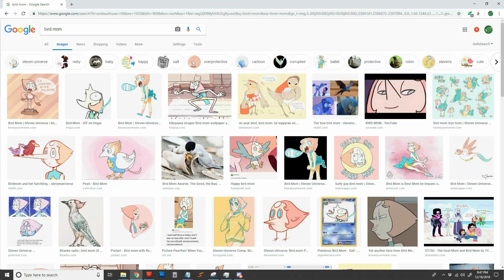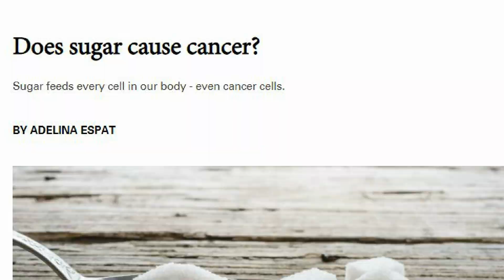Steven Universe: Re delle Lesbiche (Parodia)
È Steven, è Steven, Re delle Lesbiche...